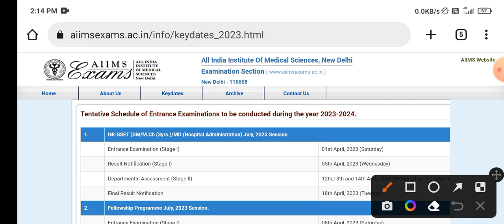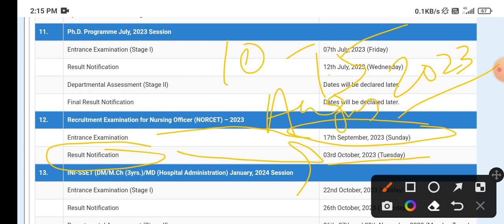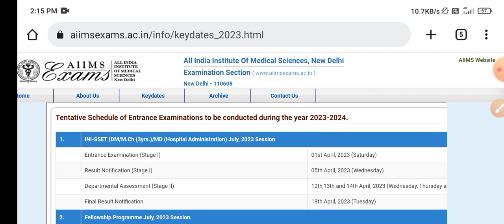AIIMS Norcet 2023 Official Update | Exam Date Announced